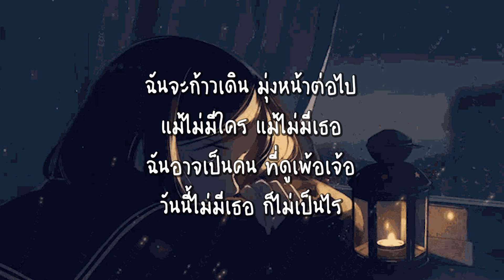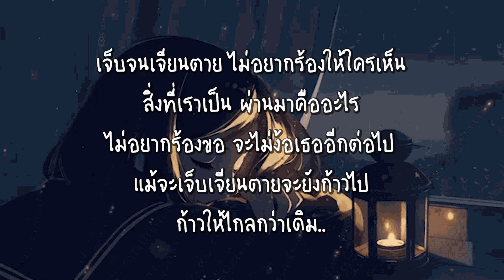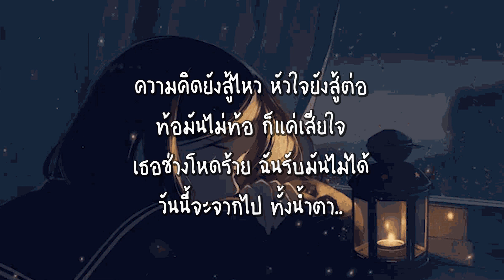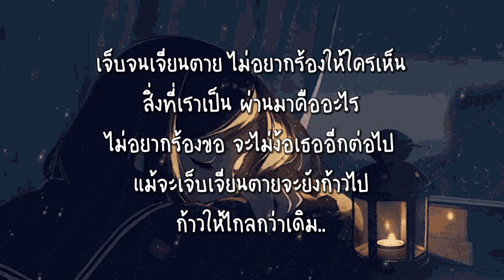ก้าวให้ไกลกว่าเดิม - SEK LOSO [ เนื้อเพลง ]